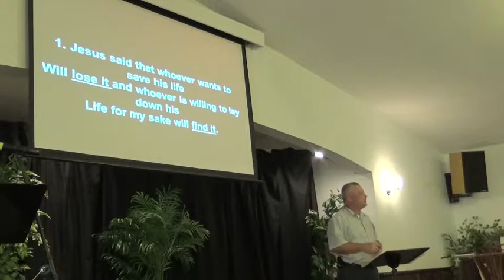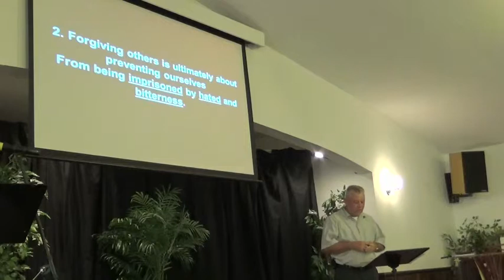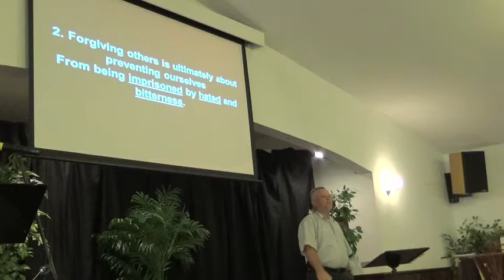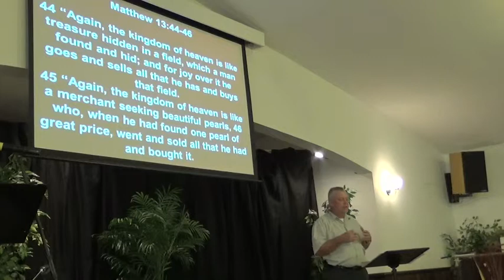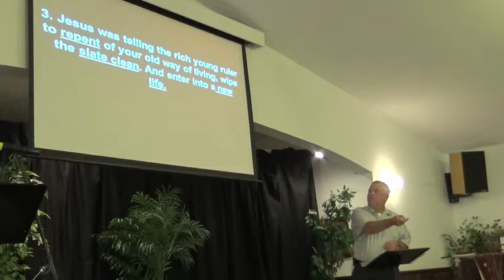Oak Grove Church of God Sermon for 8/24/2014 "Kingdom of God or Kingdom of Man"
We are Oak Grove Church of God in Doniphan, MO.  Danny is our pastor.  We would love for you to come visit.  We are located up 21 North about a mile in Doniphan.  Sermon Titled "Kingdom of God or Kingdom of Man"